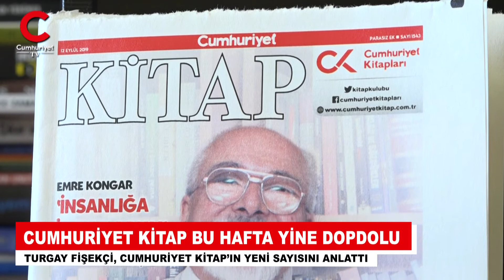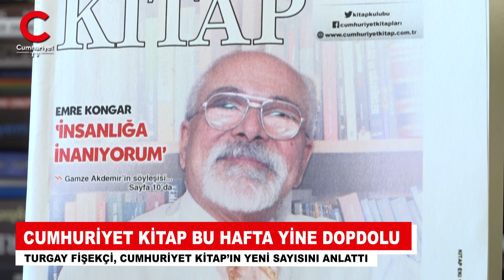Cumhuriyet Kitap bu hafta yine dopdolu. Turgay Fişekçi ile yeni sayıyı konuştuk.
Cumhuriyet Gazetesi’nin yaklaşık 30 yıldır aralıksız her perşembe okurlarına ücretsiz olarak verdiği kitap eki, bu hafta yine dopdolu bir içerikle hazırlandı. Kitap ekinin kapak fotoğrafı, Cumhuriyet Gazetesi yazarı Prof. Dr. Emre Kongar’a ayrıldı. Kongar, İstanbul temalı yeni kitabında geçmişten günümüze değişen ve değiştirilen İstanbul yaşamını anlatıyor. Emre Kongar’ın yeni kitabı ve diğer bir çok edebiyatçıyı Cumhuriyet Kitap’ın sorumlusu Turgay Fişekçi ile konuştuk. Serhat Doğan’ın hazırlayıp sunduğu programda, yeni çıkan kitaplarda masaya yatırıldı. Cumhuriyet Kitap, her perşembe Cumhuriyet Gazetesi ile ücretsiz.